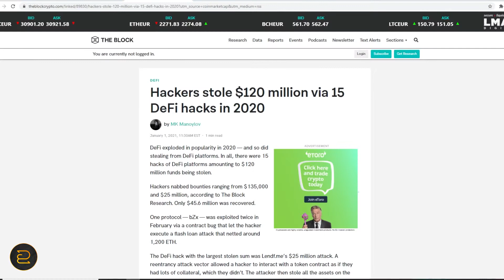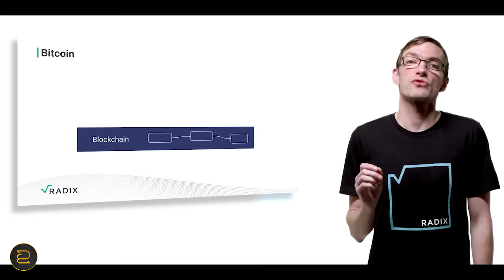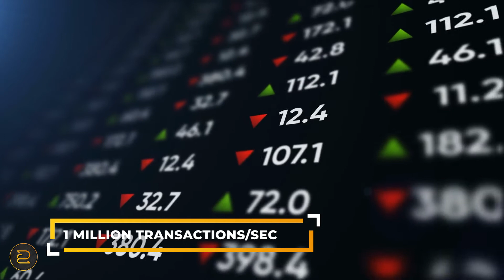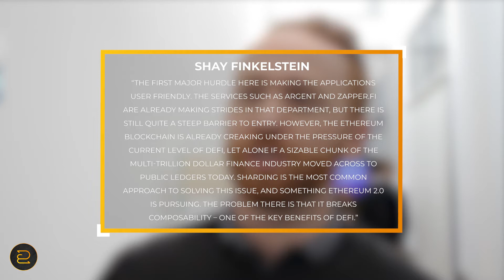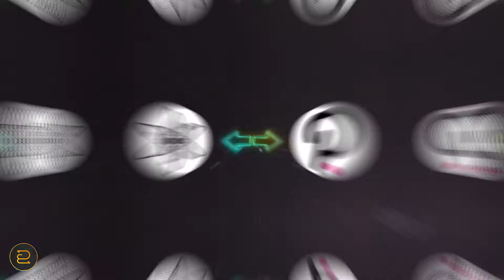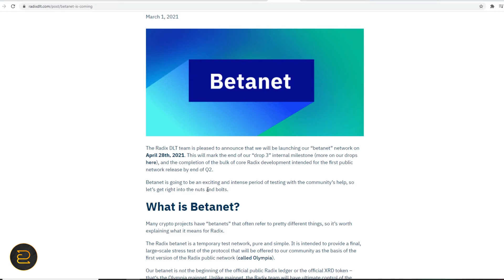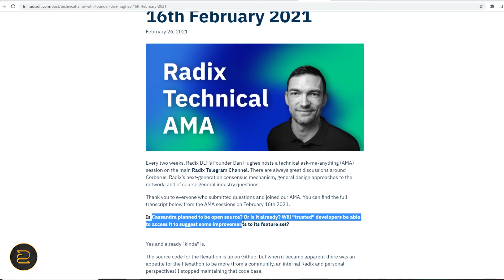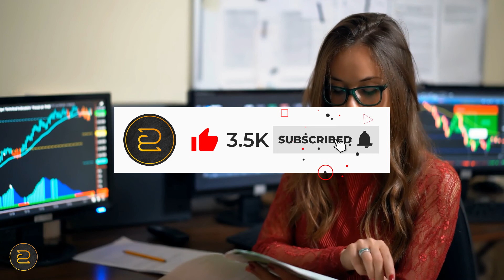Why Radix Is Superior In DeFi with Atomic Composability | Radix News (CRYPTO)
Did you know global financial service is a multi-trillion dollar industry? It is built in a dysfunctional way that leads to a waste of billions of dollars each year. However, digital assets work differently and disintermediate traditional financial services to ensure a more transparent, consumer-friendly financial future.

The CEO of Radix said that with time DeFi applications will become easier to use, cheaper, secure, and scalable. The developers currently need to build on Ethereum as the ecosystem is not itself friendly for the developers. The gas price on Ethereum has touched at least $100 per transaction, which is creating a lot of problems for DeFi users. It does show a good sign that the people are transacting on the network that consequently leads to an increase in the price per transaction. However, with the high cost per transaction, the losses are also huge. So to address these challenges they are working on their solution for DeFi that will meet the needs of the market.

Make sure to watch till the end of the video to find out everything you need to know about Radix!

Keep in mind that we do not provide personal investment advice. Make sure to always do your own research before making any form of investment.

Don't forget to check our other video’s!